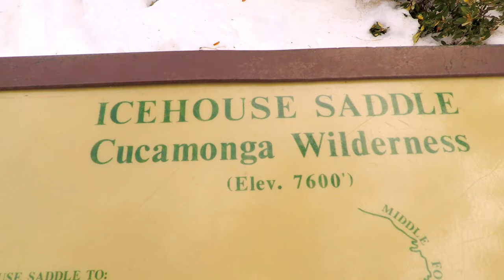Snow Hike with Dog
8 mile snow hike with my 9 and half moth old Giant Schnauzer Jack.